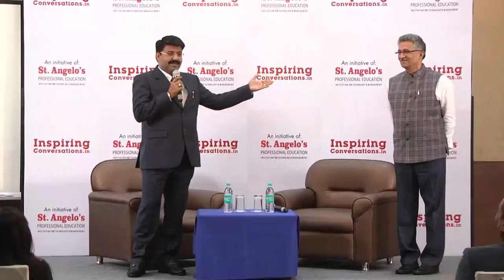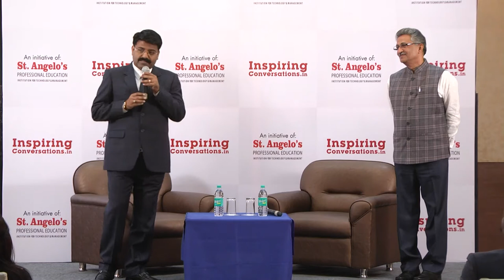Inspiring Conversations 17 with B. S. Nagesh. Interviewed by Agnelorajesh Athaide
Thursday, 18th of february 2016, 7 pm at Hotel Avion, Vile Parle East , The seventeen episode of inspiring conversations with Mr. B. S. Nagesh was conducted and was a memorable one. Plenty of learnings and sharing of interesting experiences.

From humble beginnings in Gorakhpur and post graduation education from Banaras Hindu university , and work experiences in three companies , all sales related , over a period of 10 years and then starting off in mumbai with a 2800 sqft space for shoppers stop at Andheri , to a conglomerate of 45 lakh sqfeet of sales space across India with a turnover of more than 4000 crores and a employee strength of 18000 employees , shoppers stop has really come a long way and the full credit goes to Mr. Nagesh who brought revolution in the retail industry in India.

His phenomenal hands on experience and the power of knowledge which he has developed was clearly visible from his inspiring conversation.

It was a flowing interaction with rapid questions and interesting answers. Each statement was reeking with hardcore hands on experience and deep knowledge.

Let's see some of them in various formats and statements.

* Follow your customer wherever he goes

* The customer will never give it all and a retailer can never take it all

* Innovation through the smallest of encounters

* Adapt and Adopt to changing business environments

* Work harder towards profitability as opposed to topline

* Focus on customers for your business and on employees for execution.

* Love your employees and they will reward you with loyalty.

* Empower your employees ,they will always come up with better ideas .

* Make your vendors your partners.

* Allow failures for learning and improvement .

* In difficult situations, use frugal innovations.

* E com is lost opportunity if you are scared by the gestation of the Return on equity.

* Concentrate on inventory turnover for better profitability .

* Be a trendsetter in all

* Segments ,be it customer management or frugal advertisement .

* Use numbers to achieve larger purpose .

* What I loved is "Walk the Talk' , Assembly with the shoppers stop Anthem at 10 45 a.m. religiously followed at every location, following a uniform hierarchy and programming each member from every profile with a common goal of 'customer service'

* There is no "good or bad" out there, it is all between our very own ears is endorsed by his 'Yes' Approach to everything, instilling a positive attitude and to do away with any negative energies.

* 'Everything is Possible' attracts only possibilities, ideas and solutions.

* With every designation, anthem assembly, emotionally, consciously and Subconsciously making every employee a part of the Shoppers Stop family. And an Add- on of quarterly incentives ensuring min. attrition.

* Trust is an important trait for Mr. Nagesh. He trusts his employees and empowers the store manager with decision making even at the cost of 'failure'. But his training, decorum and ethics, ensure only better and right decisions from his team.

* Learning to be with the times, using technology and outsourcing the logistics profile to vendors directly, is a smart move. Clear confidence about the benefits of Parallel retailing whether online or offline.

* Being a pioneer to create a forum for retailers from all industries, applauding and appreciating the best and learning from them , shows the fellowship he wants to foster and leave a legacy is his definition of returning to the society n Succession.

* Mediocre ideas executed and implemented with Enthusiasm garners way better response and results, apparent with his huge base of 'First citizen' loyalists.

* 70% of the business comes from repeat customers who are called first citizen members.

* Learning from the customers directly and generating loyal customers via superlative customer service is his "magic key" to every door of resistance and no wonder there's no stopping to "Shoppers Stop" but to reach, such phenomenal growth in terms of customers and turnover.

* Build capability first then capacity .

* Start every meeting with a yes and "No" is not allowed

* Humility reflected when he gracefully accepted that the Black and White campaign was a misunderstanding and then his business acumen made it an opportunity to save tons of money for the brand.

* Principals and Vendors should share sit one same side of the table than being across the table and consider what best can be done for the Customers

* Building 45 Lakhs sq.ft. Is really a commendable job for a company which started in just 1991.

* Making partnership with vendor is superb thinking. This enables positive environment and helps customers with right price product.
.Invest and focus on customers in loyalty pgm and this contributes to 60/70% of the over all business for shoppers stop